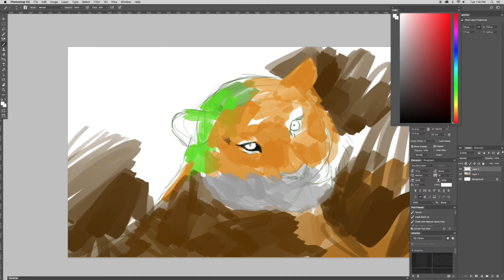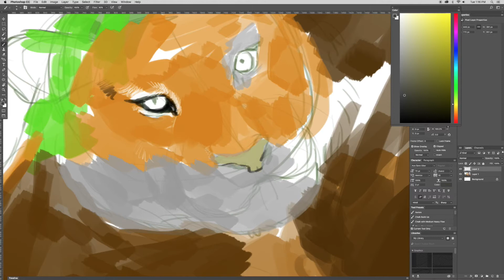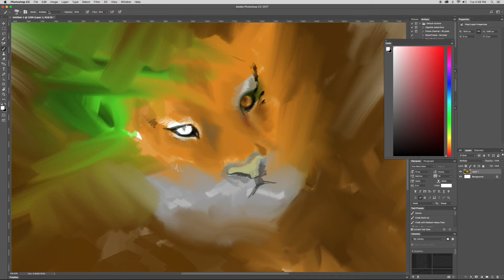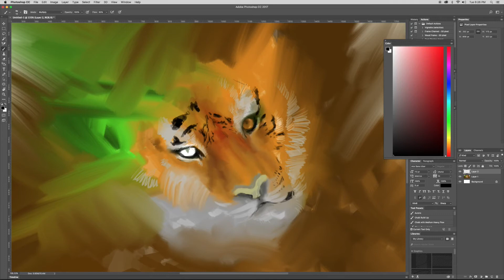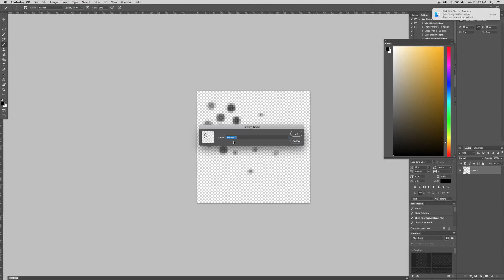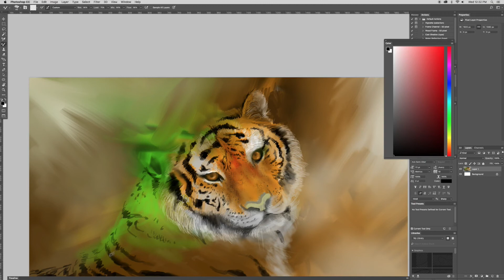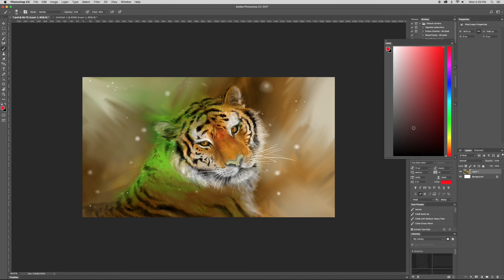Digital painting | Tiger | Speed painting | Photoshop | Prashant Sarkar.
Digital drawing and painting of a tiger.

This is a photo reference study of a tiger, used Adobe Photoshop CC 2017.